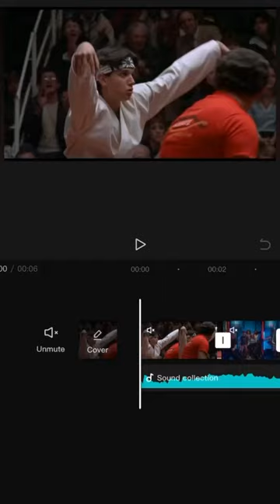The crane kick 🫨 cobra Kai